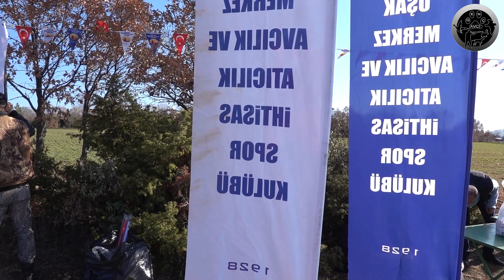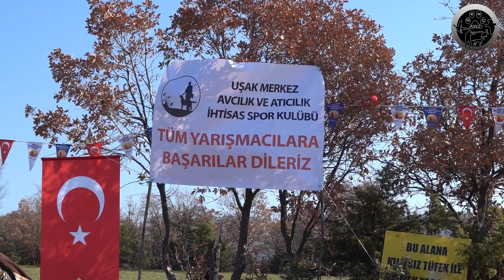Avcı ve Köpeği Vurmalı Mera Yarışması -Uşak Merkez Avcılar ve Atıcılar İhtisas Spor Kulübü/GENÇ AVCI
Harika Bir Etkinlik Videosu Daha Sizlerle,Her Geçen Gün Daha İyiye Gidiyoruz Sayenizde ;) Yorum ve Beğenilerinizi Bekliyorum :D
Uşak Merkez Avcılık ve Atıcılık İhtisas Spor Kulübü Avcı ve Köpeği Mera Yarışması- GENÇ AVCI
Uşak Merkez Avcılar Kulübü 1928
Genç Avcı Ekibi Olarak Av Videolarımızı Size Sunmaktan Gurur Duyuyoruz